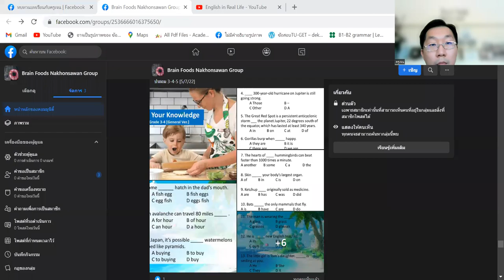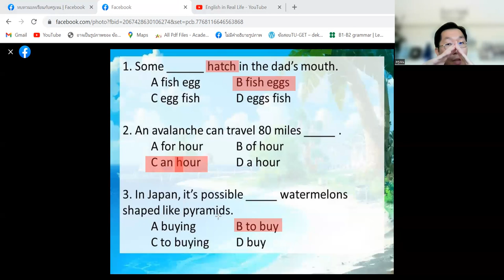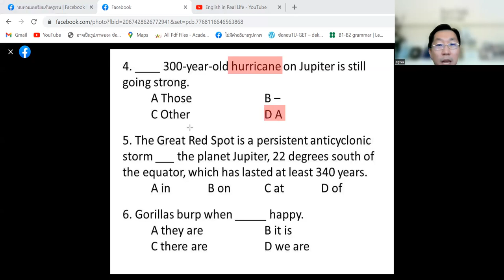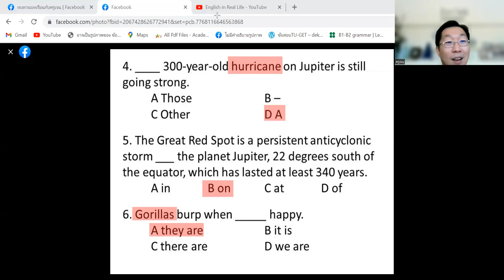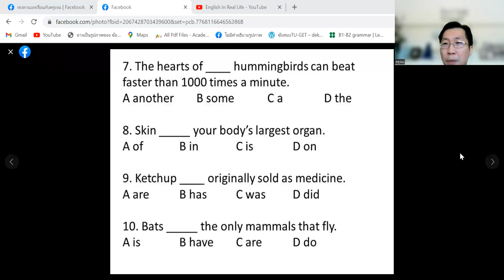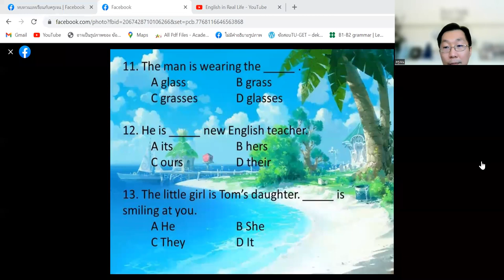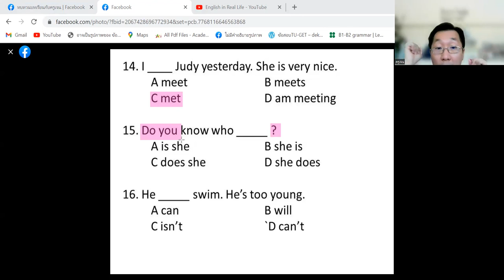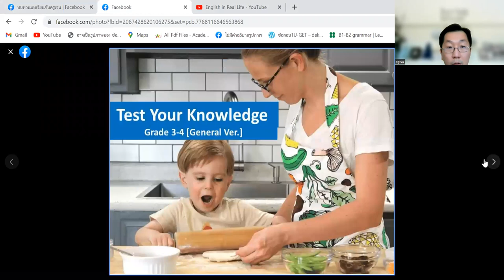แนวข้อสอบภาษษอังกฤษ ป.3-4 Test Your Knowledge Grade 3-4